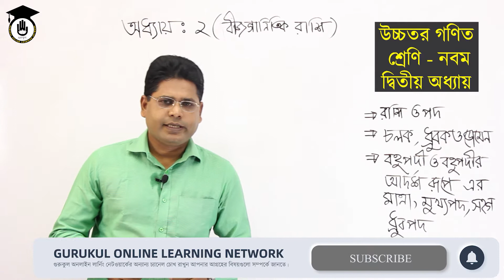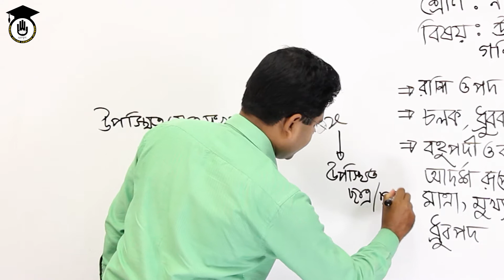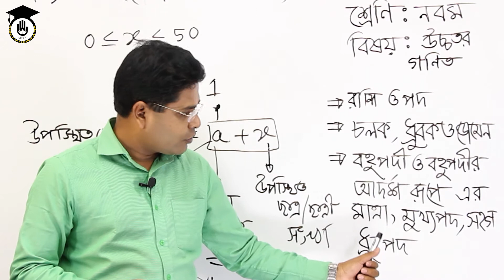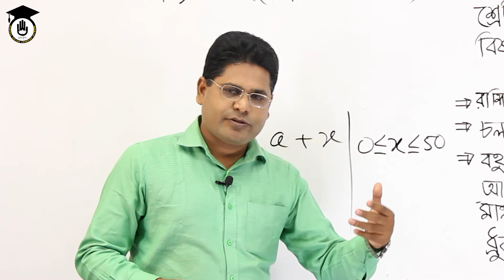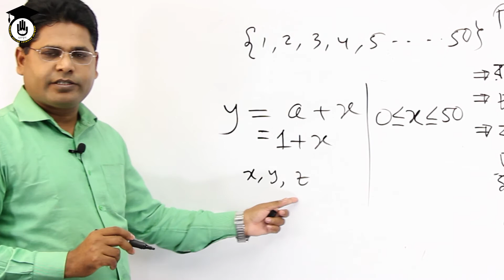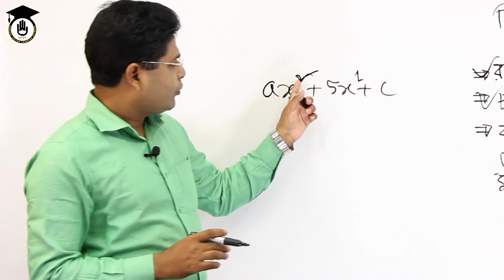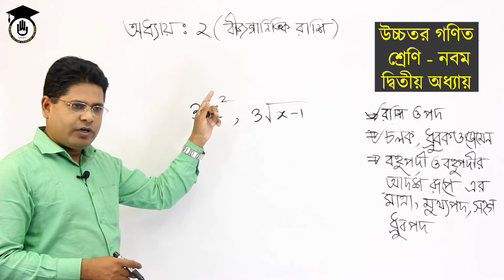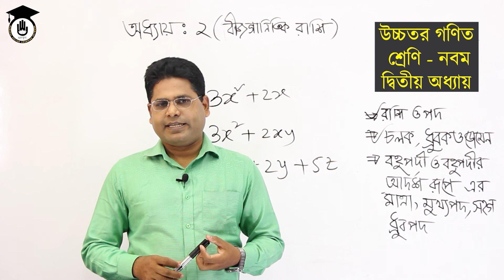SSC Class 9 10 Higher Math, Chapter 2 (Episode 1/8)- "বীজগাণিতিক রাশি : সিরিজ" | গণিত গুরুকুল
"বীজগাণিতিক রাশি (Algebraic Expression)" উচ্চতর গণিত (Higher Math) আজকের ক্লাসের ক্লাসের বিষয়। উচ্চতর গণিত এর বীজগাণিতিক রাশি নিয়ে আমরা ৮ পর্বের বিস্তারিত ক্লাস প্রকাশ করেছি। "বীজগাণিতিক রাশি"র এই ক্লাসগুলো এসএসসি সাধারণ গণিতের (SSC General Math) শিক্ষার্থী তথা নবম শ্রেণীর সাধারণ গণিতের (Class 9 General Math) শিক্ষার্থী ও দশম সাধারণ গণিতের (Class 10 General Math) শিক্ষার্থীদের জন্য তৈরি হয়েছে। বীজগাণিতিক রাশি : সিরিজ ছাড়াও আমরা "গণিত গুরুকুল" থেকে সব শ্রেণীর জন্য গণিত ক্লাস প্রকাশ করছি। বীজগাণিতিক রাশি নিয়ে ৮ পর্বের আমাদের ক্লাসের আজ ১ম ক্লাস।

ক্লাসটি নিয়েছেন গণিতের সিনিয়র শিক্ষক মোঃ জাহিদুল ইসলাম।